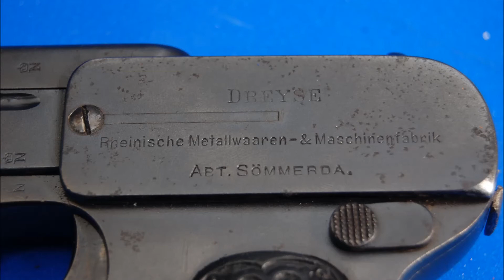Dreyse 1907 Kal. 7,65 Browning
Etwas Patina, aber für eine über 100 Jahre alte Waffe, noch guter Zustand.
Schießen tut sie auch noch.